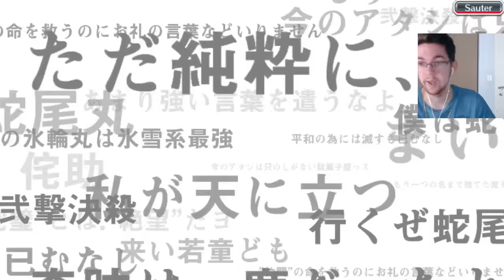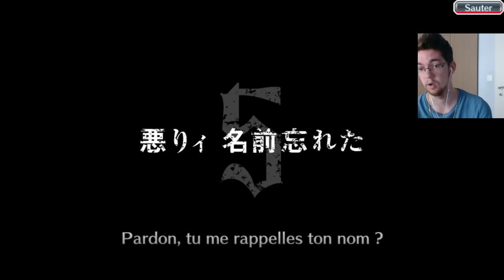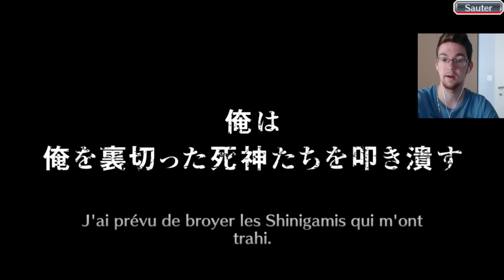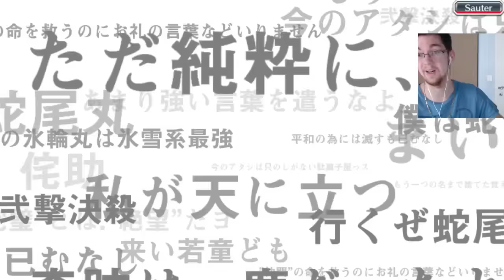INVOCATION STEP UP ICHIGO 2 ANS CHEZ UN ABONNÉ !! - Bleach Brave Souls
DU BLEACH ! DU BLEACH ! DU BLEACH !

Finalement des vidéos seront faits sur ce jeu qui est sorti sur Android et IOS ! J'espère pouvoir vous replonger dans cet univers riche qu'est Bleach avec le plus grande des passions !

Aujourd'hui invocations en masse !!

Likez et partagez si vous kiffez ! GETSUGA... TENSHO !